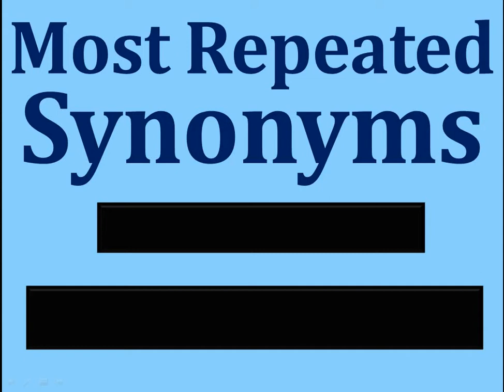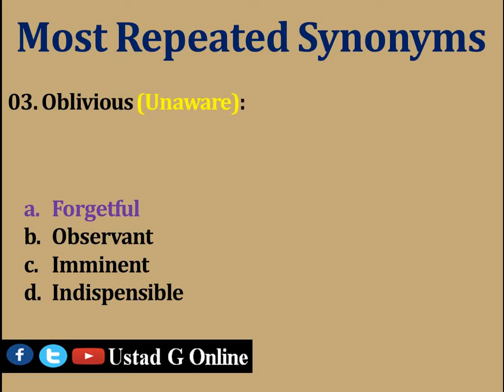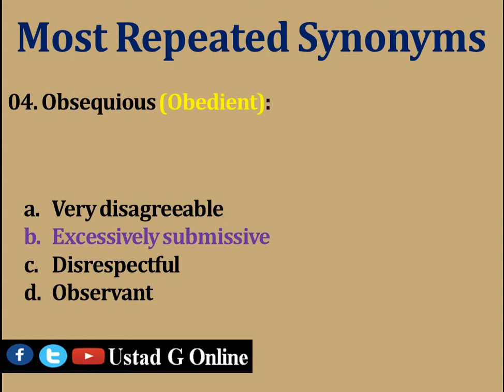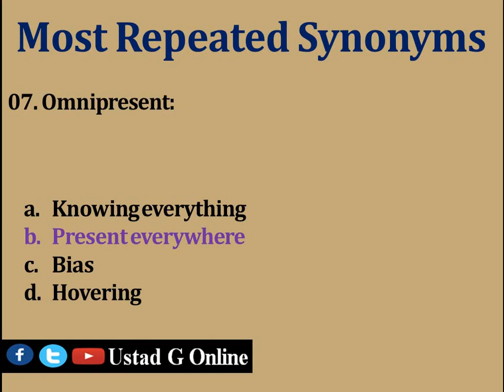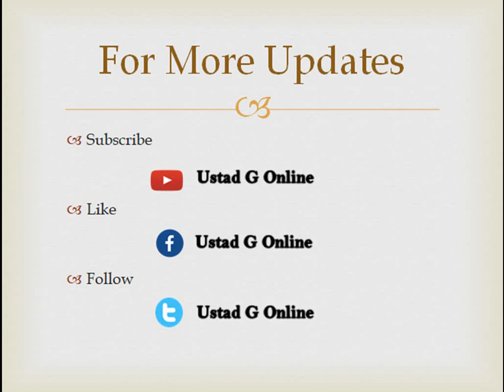Synonyms MCQs | Most Repeated Synonyms | PPSC | FPSC | NTS | KPSC | BPSC | UPSC | Part -16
Video includes Most Repeated Synonyms starting with letter "O" appeared in different competitive exams. It can help you to prepare your English Portion.
Tehsildar
Naib Tehsildar
Sub Inspector Punjab Police
Assistant Sub Inspector Punjab Police